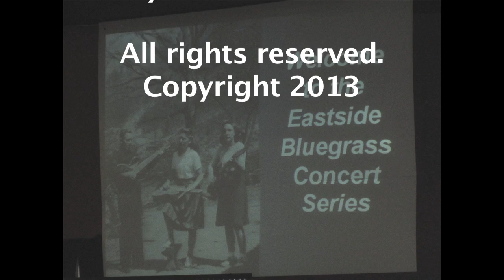Eastside Concert Series-CinderBlue 4-20-13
CinderBlue is a acoustic group from Bend Oregon and recently performed in Porltand Oregon at the Eastside concert series. They are: Marlene Stevens Lead Vocal, Jeff Stevens - Lead Guitar/Vocals, Rex Gatton Lead Guitar/Vocals, Steve Fine Bass.